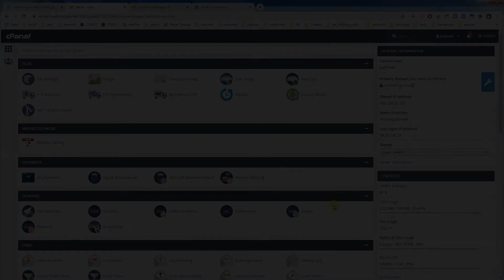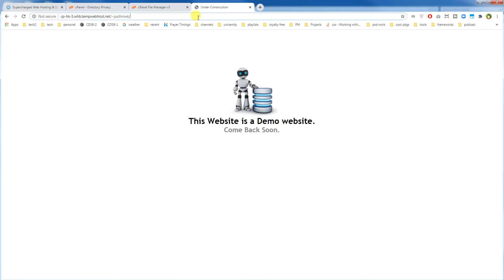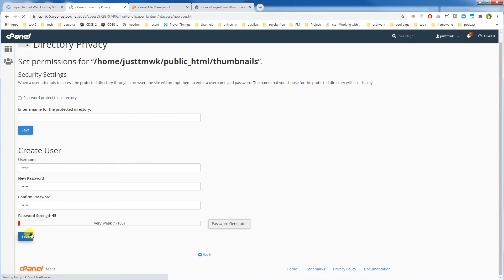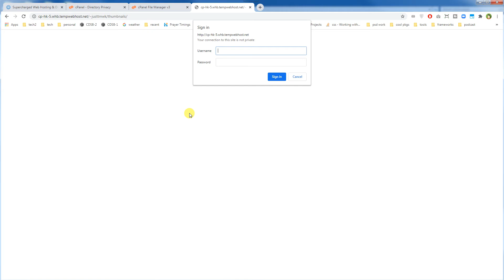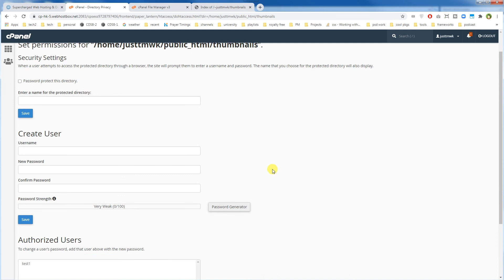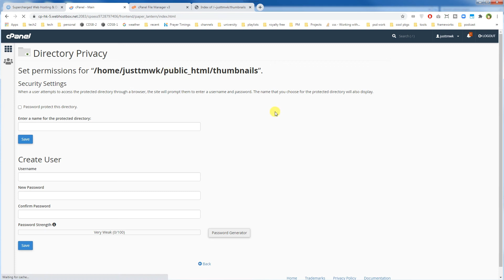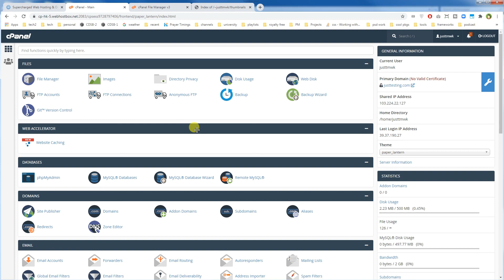cPanel Directory Privacy - Password Protect Any Directory Easily (Urdu/Hindi)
Password protect any directory easily in cPanel. Add dual protection layer for your confidential files in your web hosting.

Hit like button to spread the message. Also check us out on Facebook, LinkedIn and Twitter.

FirdayHost is a leading domain registration and web hosting provider. Shared web hosting, linux web hosting, windows web hosting, SSD web hosting containing free SSL, VPS hosting, cloud hosting, wordpress hosting and dedicated servers at affordable cost.